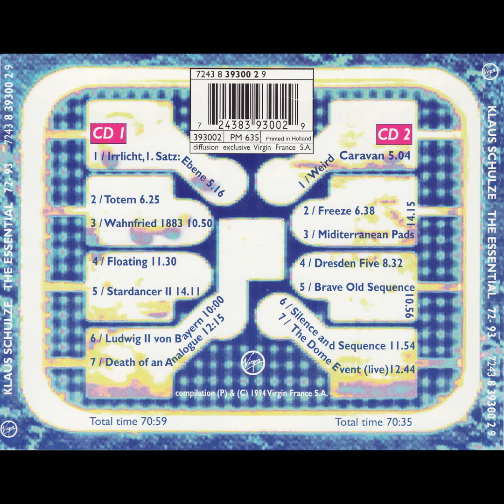Klaus Schulze The Essential 72 - 93 (1994)